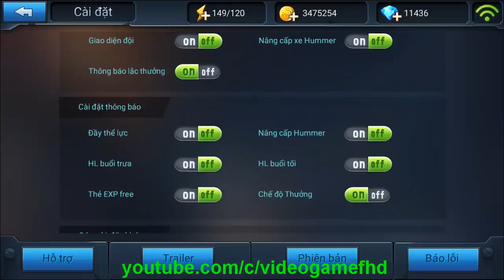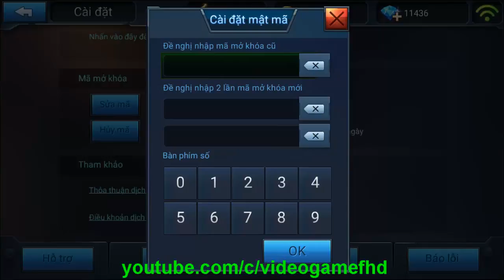Chiến Dịch Huyền Thoại - Phiên Bản Trùm SOLO (Update), Trùm Solo, Chế Độ Đầu To, Đồng Đội Đại Chiến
CHI TIẾT BẢN CẬP NHẬT TRÙM SOLO
Trùm Solo là bản cập nhật lớn nhất từ trước đến nay của Chiến Dịch Huyền Thoại với rất nhiều tính năng mới cũng như những thay đổi khác
🎉 Chi tiết cập nhật xem tại (link Garena Mobile)
💪 Một số tính năng nổi bật:
1. Trùm Solo
2. Chế độ Đầu To
3. Chế độ Đồng Đội Đại Chiến
4. Nhân vật mới, đồng đội mới
5. Mật khẩu cấp 2
6. Rất rất nhiều tính năng khác

▲PREV:
Follow me on:

You can follow our crew on twitter as well
Music Supplied by
MonsterCatMedia: